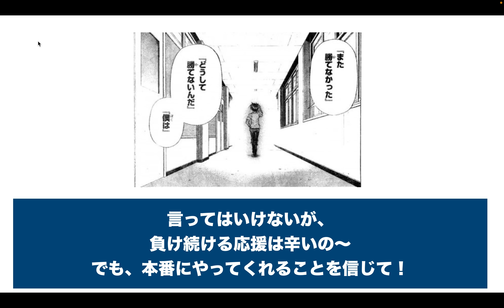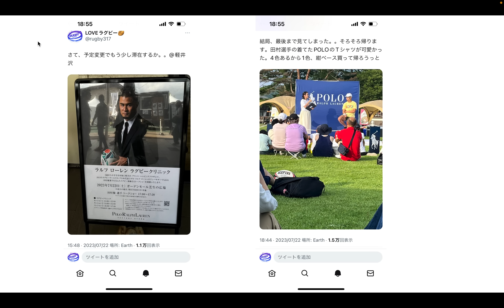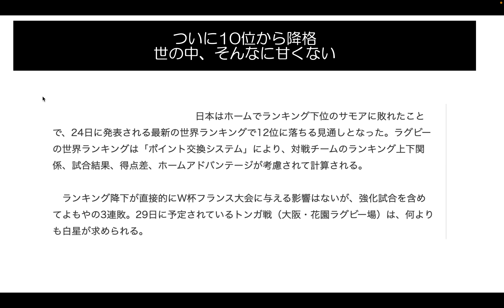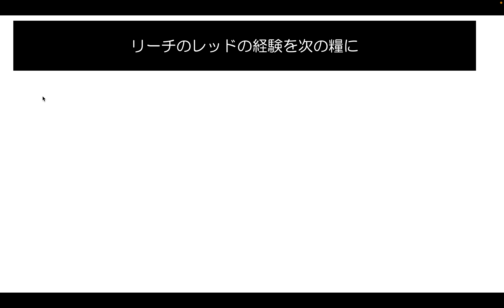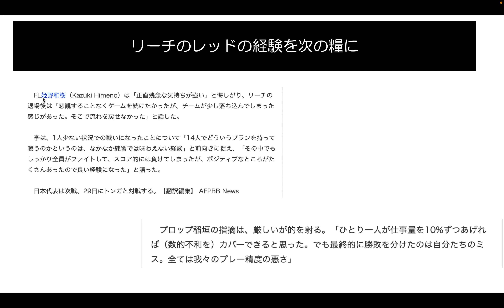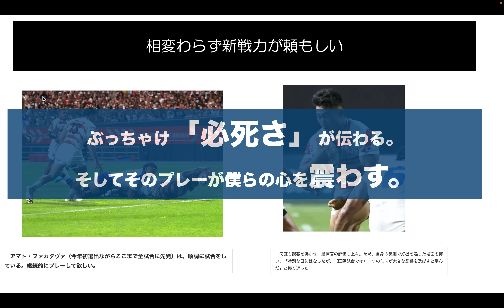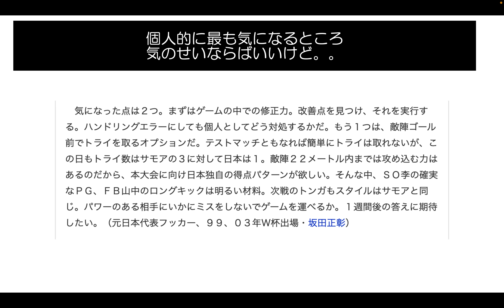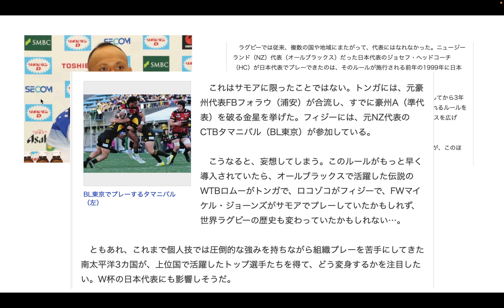フランスW杯2023に向けて ラグビー【日本代表 対 サモア戦】※観戦後の１人座談会 ※南太平洋３カ国は益々強くなるなー